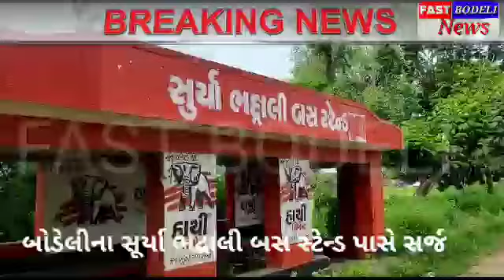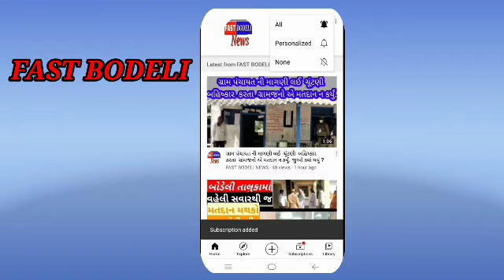બે કાર સામ સામે ધડાકાભેર અથડાતા સર્જાયો અકસ્માત જુવો કયા બની ઘટના